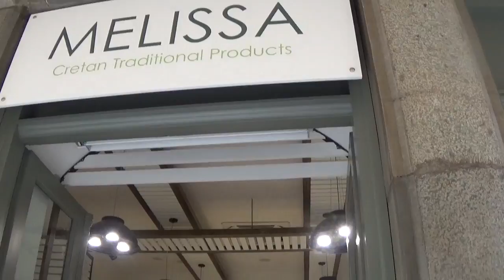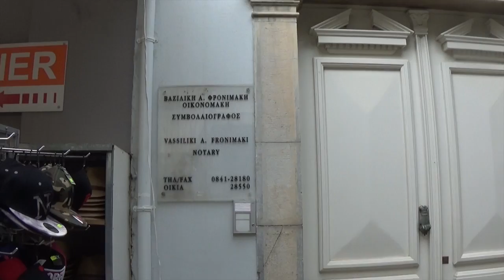ГРЕЦИЯ. КРИТ. VLOG - АГИОС НИКОЛАОС. Часть 1. Похудение мамы и дочки.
В ролике используется музыка библиотек ) медиа сети "Yoola" которая предоставила для использования треков с лицензией на использование.

Я в INSTAGRAM - mashamarti28
Я в PERISCOPE - @mashamarti28
Всем привет! Сегодня я приглашаю вас в путешествие по острову и мы поедем в очень красивый городок - Агиос Николаос. Благодарю всех за внимание!